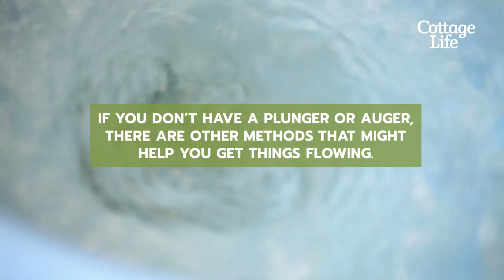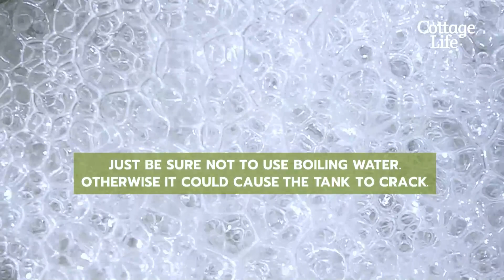The best way to unclog a toilet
Nothing ruins a trip to the cottage quite like a clogged toilet. Every cottager should know a few tricks and have some key tools to deal with this inevitable chore.

5 easy ways to prevent dust spread during a build